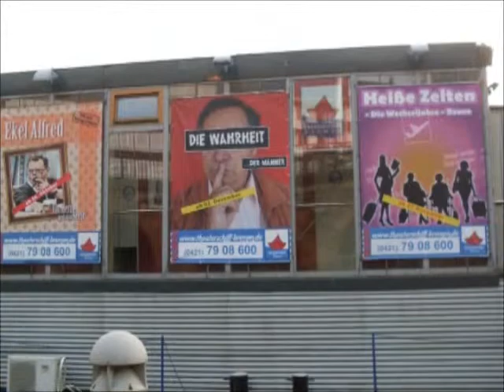Jerusalem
Schon als Kind soll William Blake über das „zweite Gesicht" verfügt und Visionen von Engeln und Propheten gehabt haben, die er in Gedichten und Bildern verarbeitete. Blakes Eltern waren von der Hochkirche abweichende Dissenter und gehörten wahrscheinlich den Mährischen Brüdern an. Die Bibel gehörte zu den prägenden Einflüssen auf Blake und blieb zeitlebens für ihn eine Quelle der Inspiration.